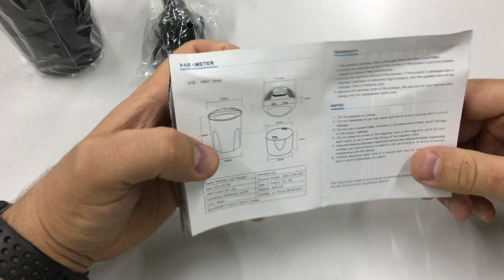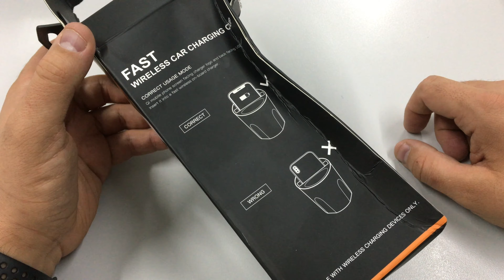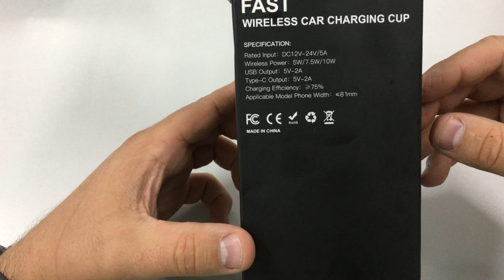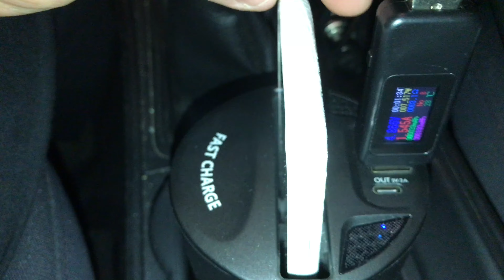Беспроводная зарядка в подстаканник 10 Вт 5A